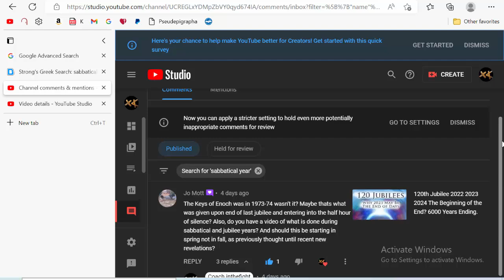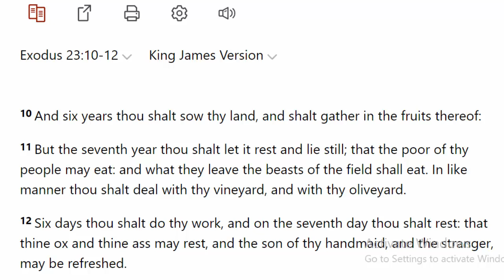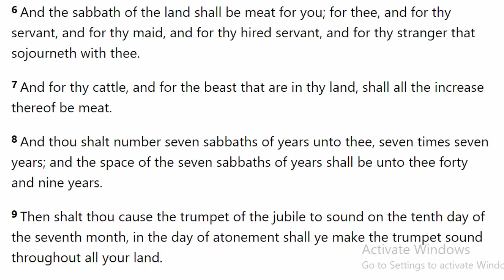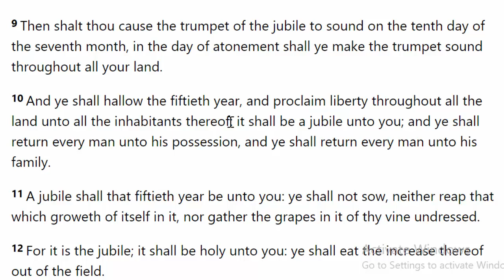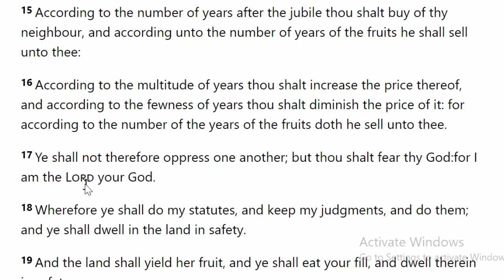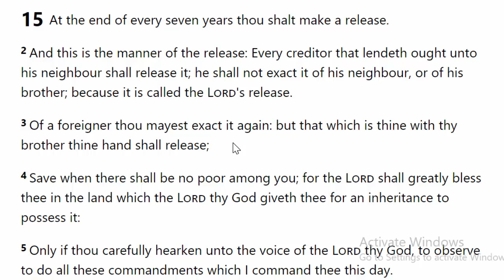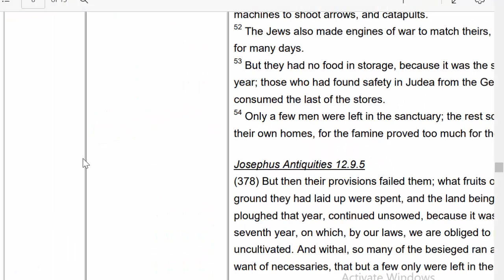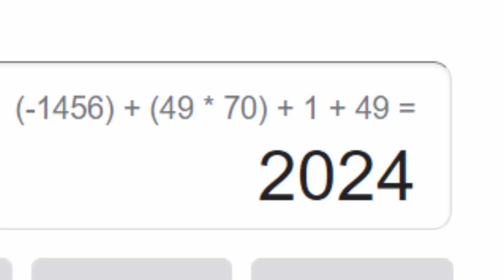Next Sabbatical and Jubilee Year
Sabbatical Year 7th year and a Jubilee Year when what why and who?.